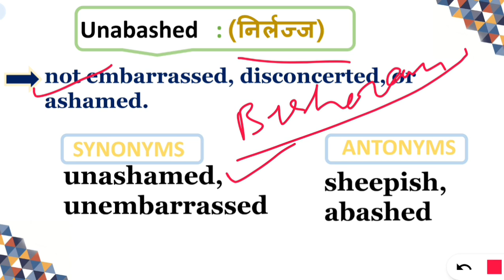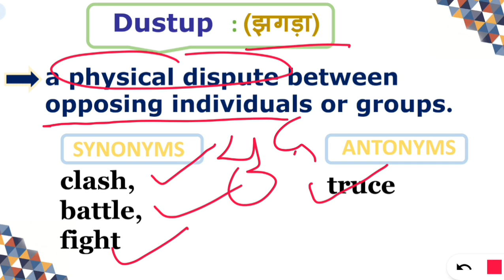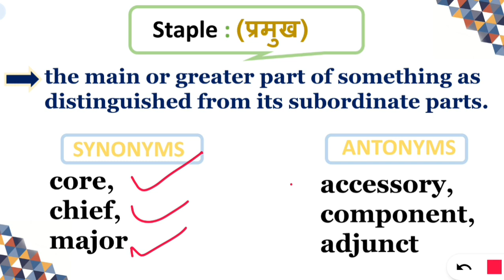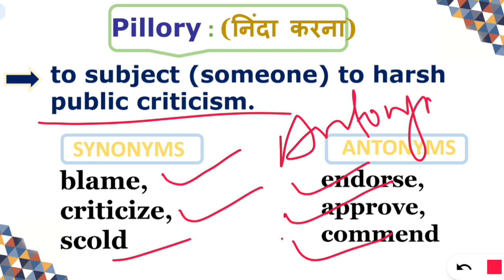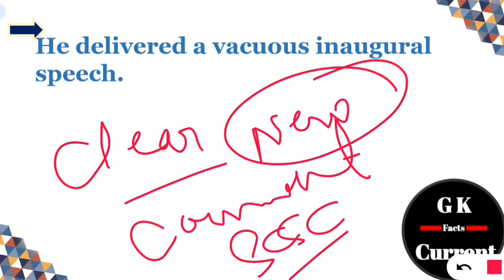13 Feb 2023 | The Hindu Vocabulary | Class - 518 | All Competitive Exam | Daily 8:00 AM Vocabulary